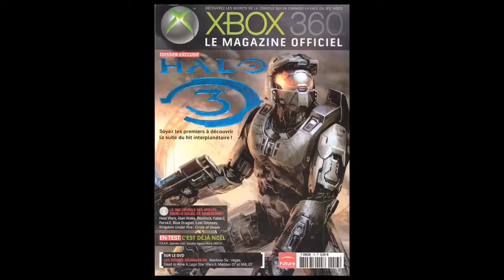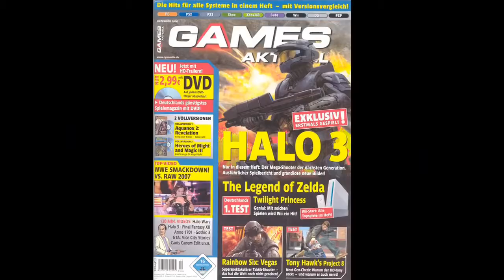Halo Infinite... why are we still here...